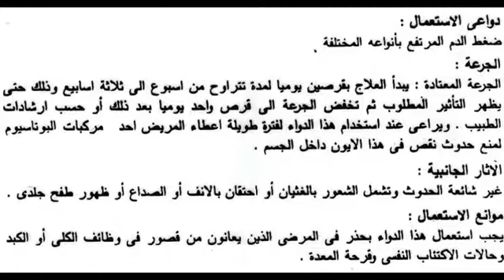هيبوتين Hypoten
اقراص مخفض لضغط الدم المرتفع
السعر 8 جنيه 30 قرص